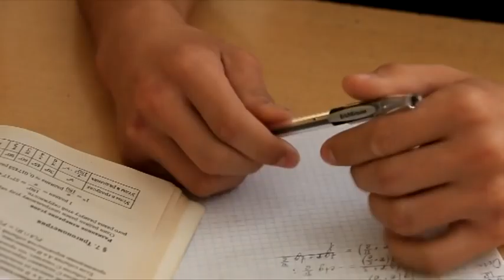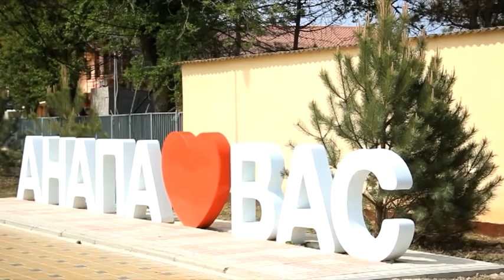Новости "Анапа Регион" от 26 мая 2015 года